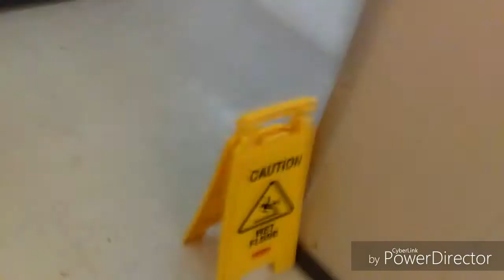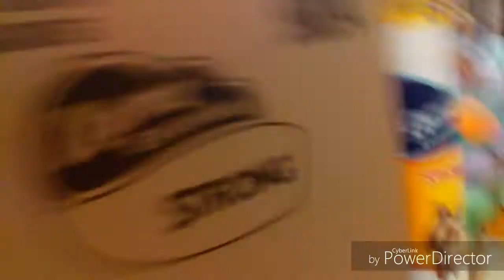Intercom prank (not work)